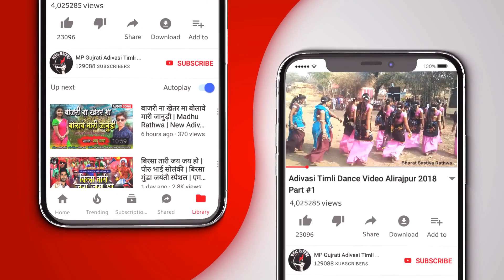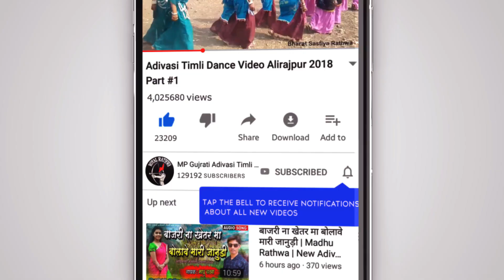कुदरते बनावी जोड़ी - आदिवासी गाना | Praveen Rathva No.1 New Adivasi Timli 2023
कुदरते बनावी जोड़ी न्यु आदिवासी टीमली गीत 2023

Title - Kudrate Banavi Jodi
Singer - Praveen Rathva No.1
Mixing - Rikesh Dodwa
Recording - Maa Gangeshwari Studio Silota Lalu Bhai Dodwa

Keywords -
आदिवासी टीमली